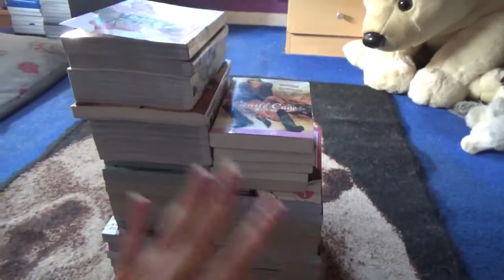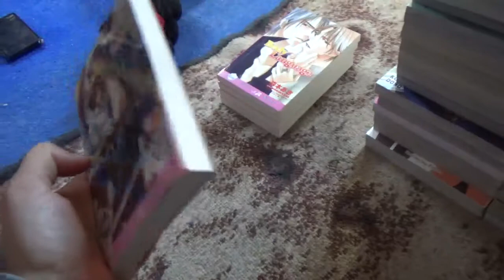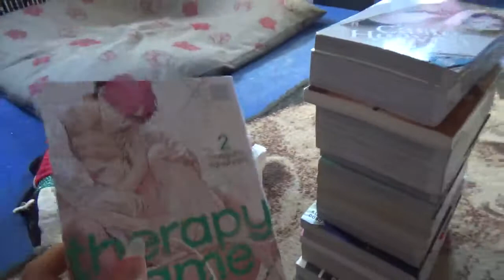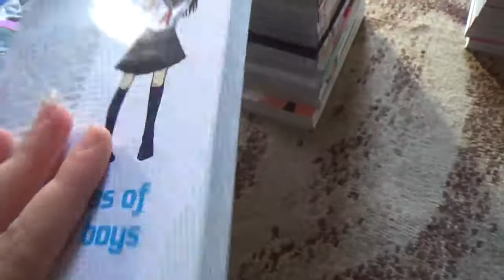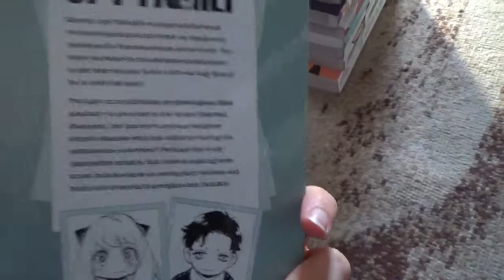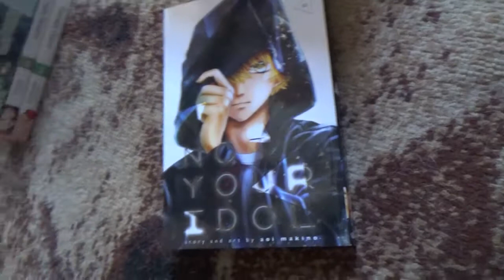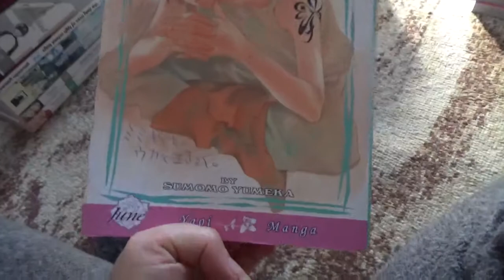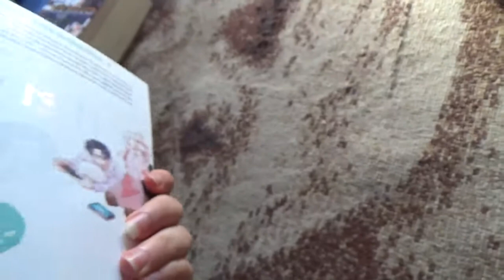Manga Haul November 2020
It's that time of the mouth again in which I show you all what I got in Manga for the mouth of November 2020